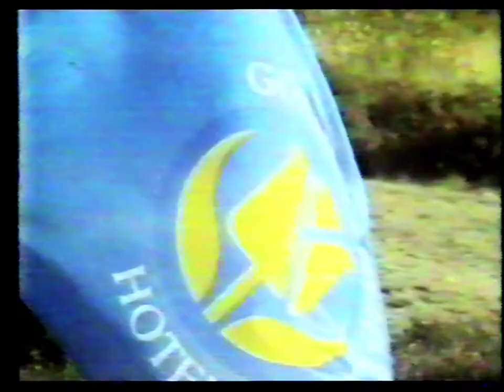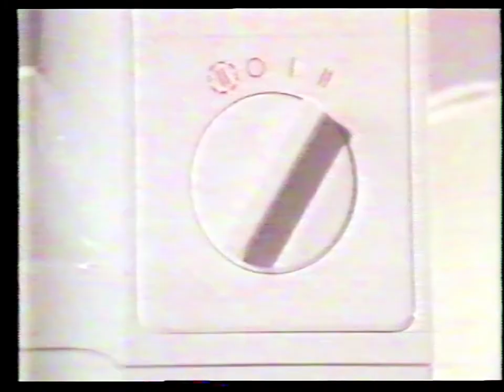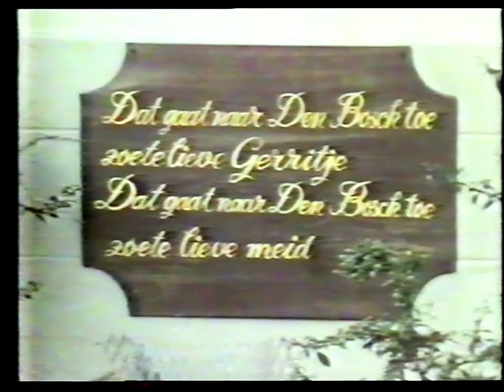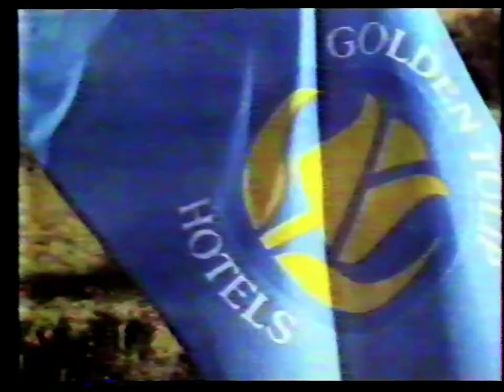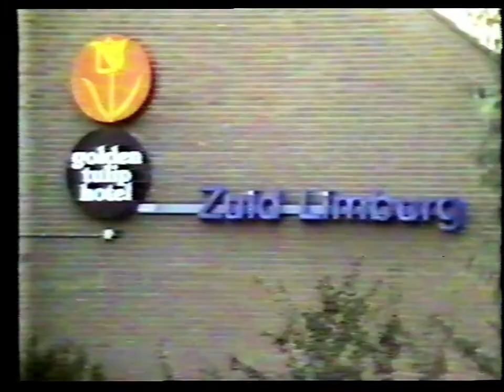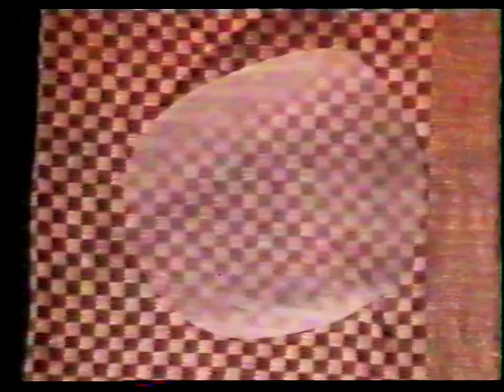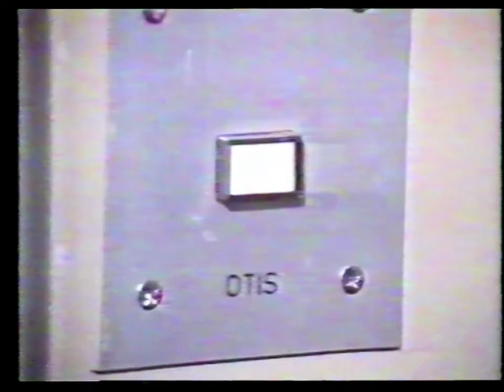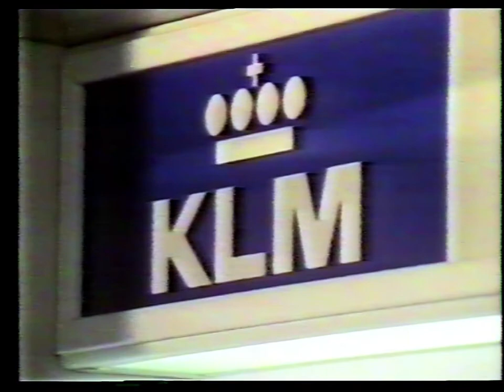25 jaar Golden Tulip Hotels Nederland (1986)